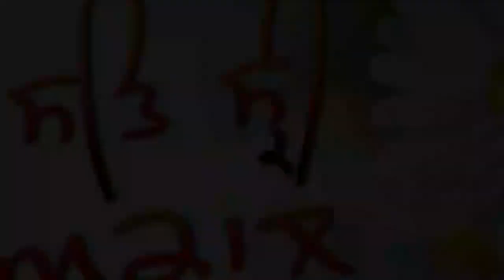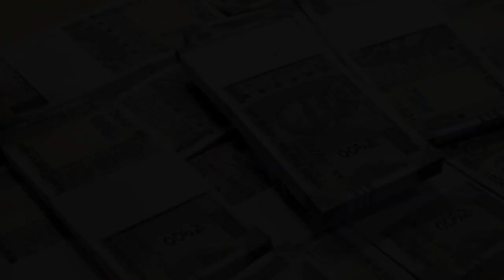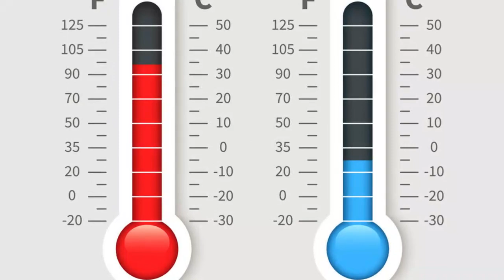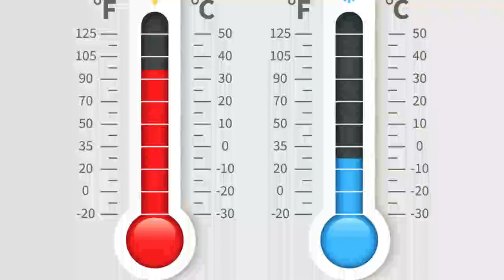Airplane ਦੇ Tyres ਵਿਚ ਲੁੱਕ ਕੇ England ਗਏ ਸਫਰ ਦੀ ਕੀ ਸੀ ਖਾਸ ਗੱਲ | Mera Punjab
Topic : LIVE Punjab Sikh Boy Delhi To London Da Safar under
Produced By: Mera Punjab
Edited By: Harman
Research: Sukhvir

LIVE Punjab Sikh Boy Delhi To London Da Saffaf under - 60 % C , Bro Die But.